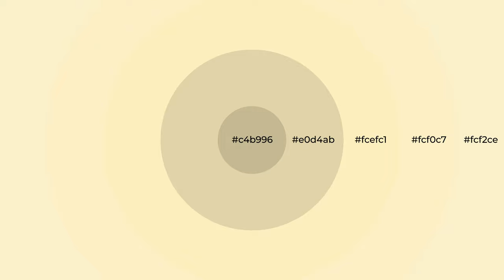Shades & Tints of Alexandria’s Lighthouse color fcefc1 A Cool Yellow color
Shades of Alexandria’s Lighthouse color fcefc1 Cool Shades of Alexandria’s Lighthouse color with Yellow hue for your project!

Shades
Hex e0d4ab

Tints
Hex fcf0c7